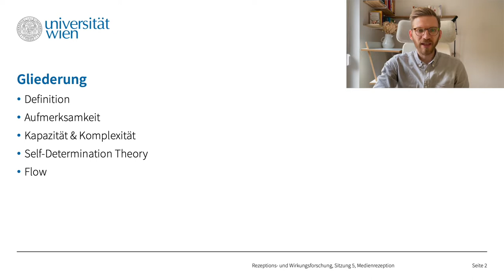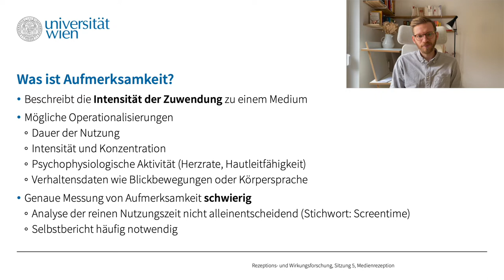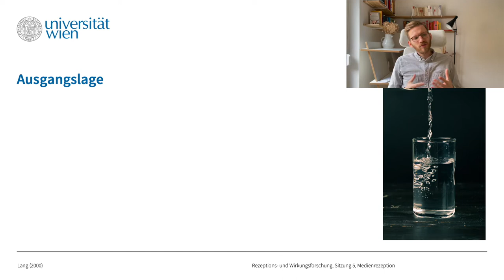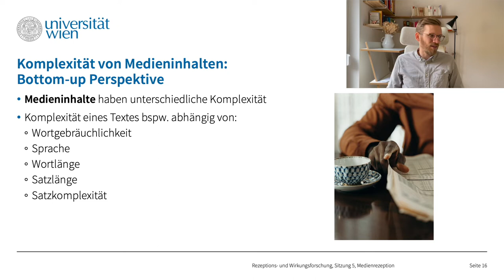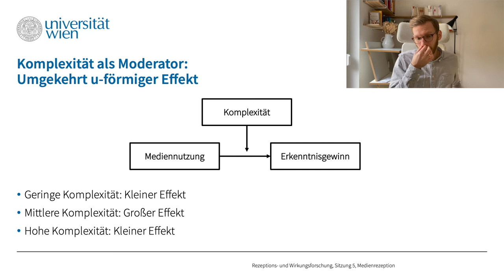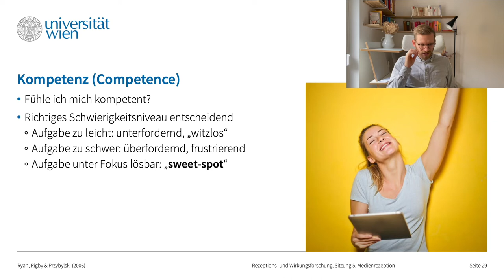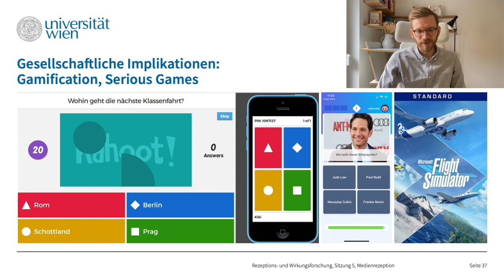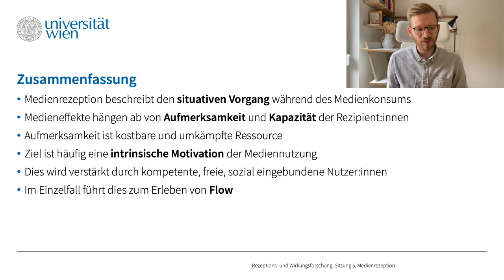Wie wirken Medien? Medienrezeption (Vorlesung 5)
Wie wirken Medien? Hier die fünfte Sitzung der Vorlesung. Wir behandeln "Medienrezeption", also wie Medien während der Nutzung empfunden werden.

Der Inhalt ist ein Mitschnitt der Vorlesung "Rezeptions- und Wirkungsforschung", gehalten an der Universität Wien, Institut für Publizistik und Kommunikationswissenschaft, im Wintersemester 2021.

0:00 Begrüßung
2:15 Was ist Medienrezeption?
4:37 Aufmerksamkeit
14:40 Kapazität & Komplexität
30:45 Self-Determination Theory
47:45 Flow
50:20 Zusammenfassung

Bilder: Sofern nicht anders angegeben, alle CC0 von Danke an die Künstler:innen!